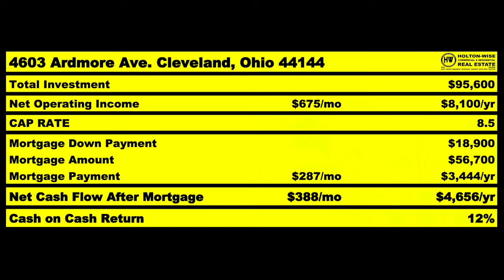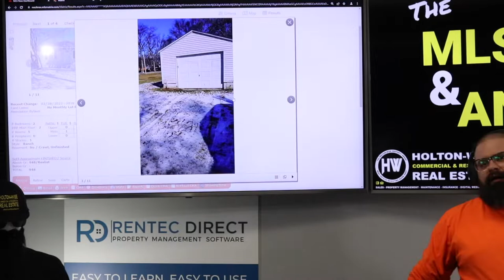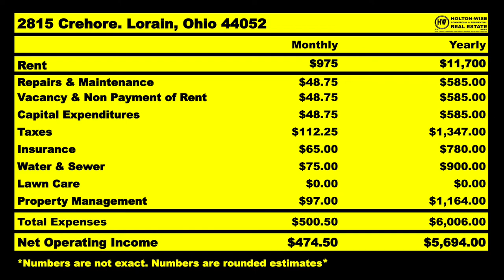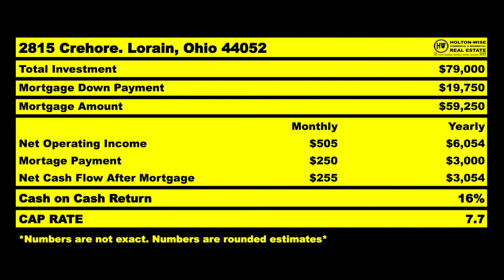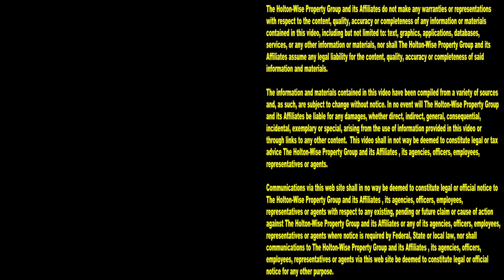Can't Afford NYC? Start Investing in Lorain Ohio | MLS Search & Analysis 1,697 - 2815 Crehore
If you are a New Yorker who'd like to start investing in real estate, but can't afford to buy any rental properties, you'll want to pay attention to the 1,697th episode of The MLS Search & Analysis Show. During the show, out of state investing expert James Wise is showing New York investors how to invest out of state in Lorain, Ohio. Lorain, Ohio is a great cash flow market that is not only landlord friendly, but incredibly affordable.

📺 HELPFUL RESOURCES
Holton-Wise FAQ